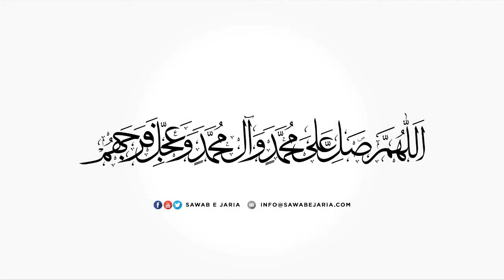Maulana Syed Abbas Zaidi Sahab|Ayat e durood aur ma’arifat e aale Muhammad as|13thAugust2021(Day04)